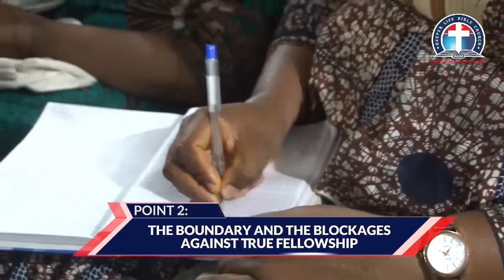The Divine Call To True Fellowship Pas. W.F.Kumuyi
*USA 5:00pm
Nigeria 9:00pm

A soft reminder of Our online prayer meeting come up Today Thursday 05/08/ 21 feel free to JOIN US TODAY  AT Deeper Life  Bible Church Charlottesville For Our Online Prayer Meeting*

FreeconfrencecallHD. Com
Dial in  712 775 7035
Code 344823#

Habakkuk 2:2
Give us permanent place of worship
Give us Church Van